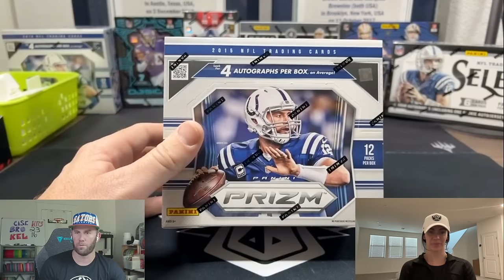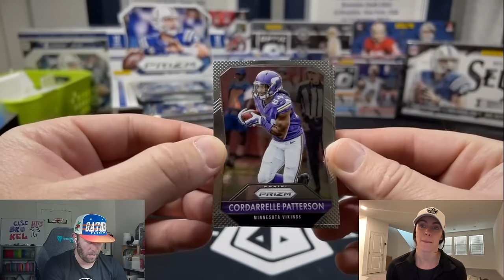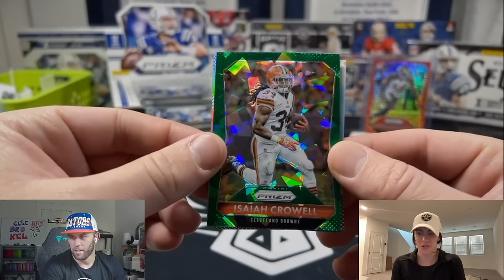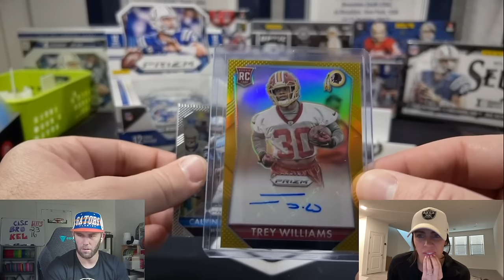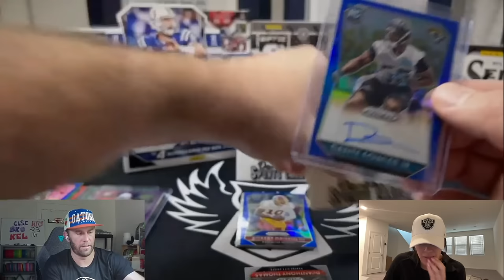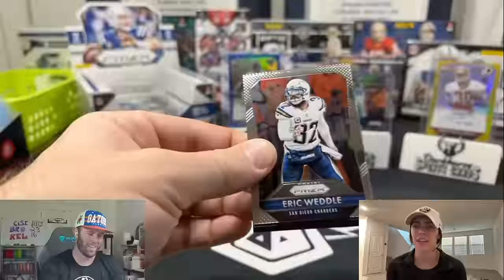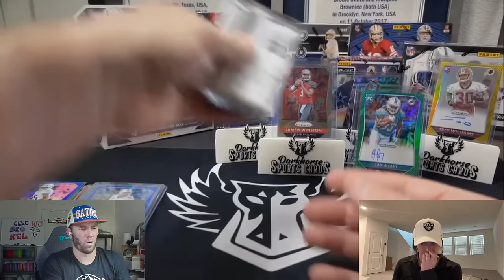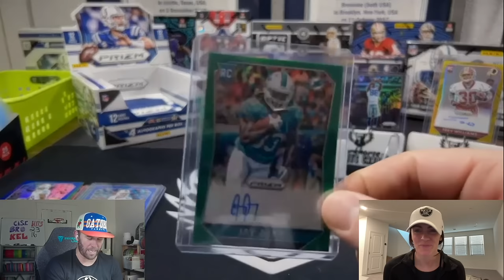GOLD PRIZM AUTO!!! 2015 PRIZM FOOTBALL JUMBO HOBBY BOX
Kelsey is doing her first show on Whatnot Sunday at 7PM EST!

We are opening a 2015 Prizm Football Jumbo Hobby Box